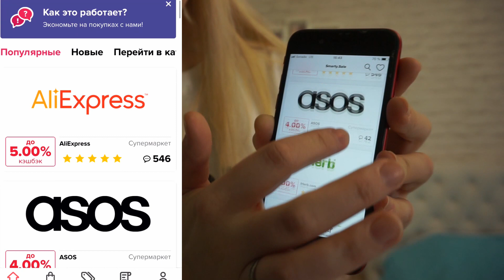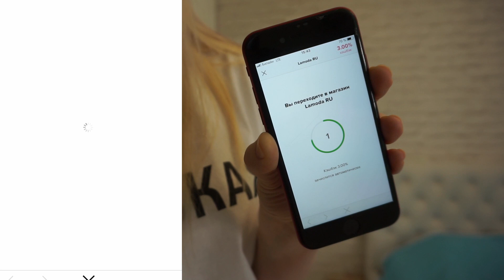КРУТЫЕ ПОКУПКИ ОДЕЖДЫ и АКСЕССУАРОВ / ZARA / MANGO / ZARINA РАСПРОДАЖА, дешево ухватила)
По ссылкам, то что нашла)
зара уже все закончилось , ссылок нет

Всем привет! Меня зовут Марина и у меня две замечательные дочки: Настена 01.06.11 и Катюша 22.12.14 !!! Живем в Санкт-Петербурге, мне 31 год !